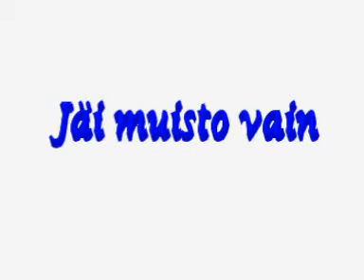Mustalumi - Jäi muisto vain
Olli Laulu ja kitara